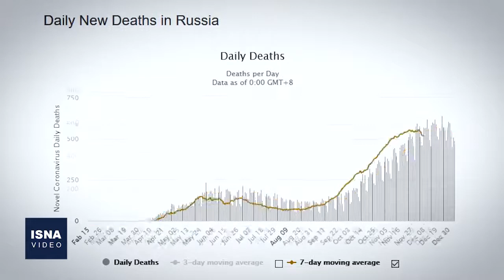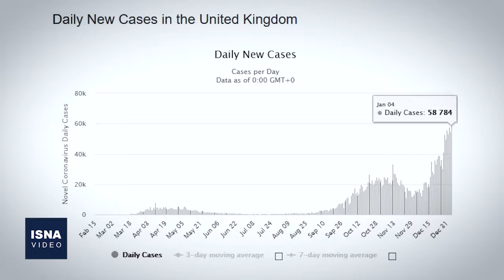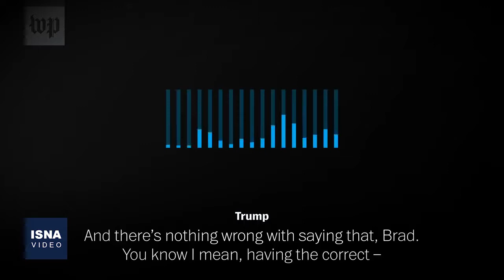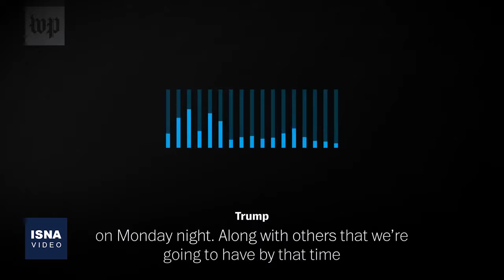از حواشی توقیف نفتکش کُره تا واکنش به غنی‌سازی ۲۰ درصدی در ایران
در این شماره از بستۀ اخبار بین‌الملل ایسنا خبرهایی از واکنش‌ها به غنی‌سازی ۲۰ درصدی اورانیوم در ایران، درخواست کره جنوبی برای آزادی نفتکش توقیف‌شده‌اش توسط جمهوری اسلامی ایران در خلیج فارس، برنامه عربستان سعودی برای بازگشایی مرزهای خود با قطر و چند خبر دیگر را مرور می‌کنیم.